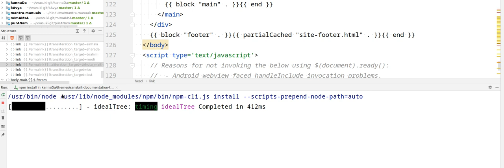NPM install infinite loop 2021 05 17